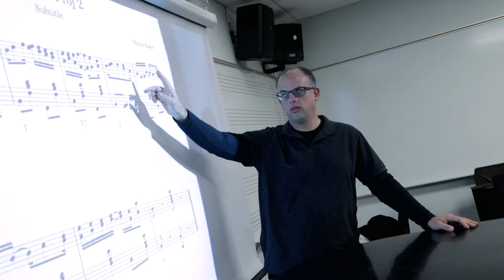Teaching for Tomorrow - Michael Callahan | Music for Social Justice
Inspired by a piece by Florence Price Michigan State University Educator Mike Callahan is expanding his curriculum beyond the traditional to include music from diverse artists and styles. Callahan hopes by teaching tomorrow’s teachers a broader view of the musical world it will be a step toward justice.